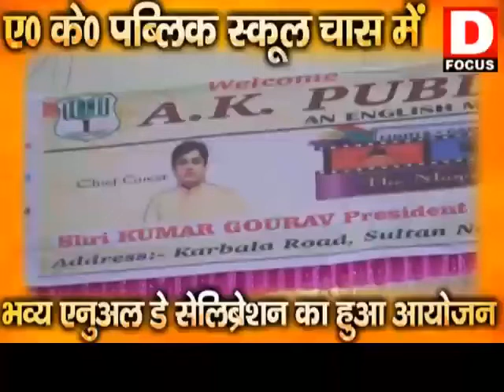AKPS 6th Annual Day - Glimpse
A k Public school chas Bokaro, celebrated their 6th Annual day on 20th March 2019.